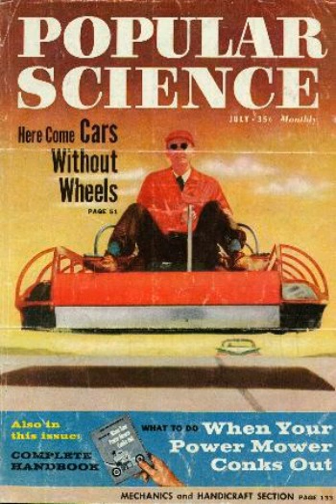Popular Science Monthly | Wikipedia audio article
00:00:44 1 Early history
00:06:07 2 Recent history
00:08:06 2.1 Radio
00:08:24 2.2 Tablet
00:08:48 2.3 Mobile
00:09:21 2.4 Popular Science+
00:10:11 2.5 Popular Science Predictions Exchange
00:10:59 2.6 Television-Future Of...
00:11:36 2.7 Popular Science on Google Books
00:12:14 2.8 Other Languages
00:12:51 3 Publishers

- Socrates

SUMMARY
Popular Science (also known as PopSci) is an American quarterly magazine carrying popular science content, which refers to articles for the general reader on science and technology subjects. Popular Science has won over 58 awards, including the American Society of Magazine Editors awards for its journalistic excellence in both 2003 (for General Excellence) and 2004 (for Best Magazine Section). With roots beginning in 1872, Popular Science has been translated into over 30 languages and is distributed to at least 45 countries.